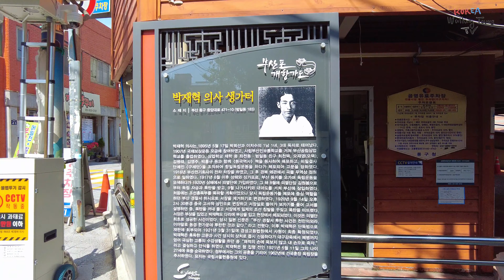부산 동구 좌천동 산책 4K | Korea Walking Tour | Jwacheon-dong, Busan, Korea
* Filmed : Apr, 2024
* Temperature :  20°C (68°F)

* Timeline
00:00 산책 루트 (Walking route)
00:28 좌천 지하철역 7번 출구 ( Jwacheon Subway Station Exit 7)
00:46 일신기독병원 (Ilshin Christian Hospital)
04:27 테레사 여자고등학교 (Teresa Girls’ High School)
11:39 부산진교회 (Busanjin Church)
15:30 부산진 일신여학교 기념관 (Busanjin Ilshin Girls’ School Memorial Hall)
17:12 금성고등학교 (Geumseong High School)
27:47 연등사 (Yeondeungsa Temple)
01:08:54 좌천더숲 어린이공원 (Jwacheon The Forest Children’s Park)
01:18:53 좌천 체육공원 (Jwacheon Sports Park)